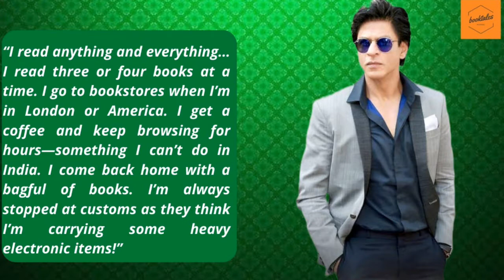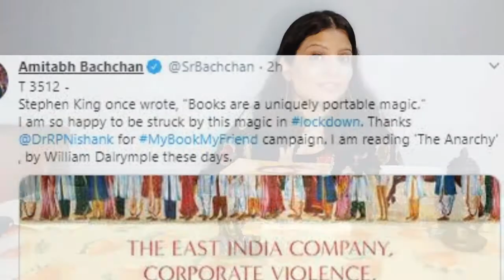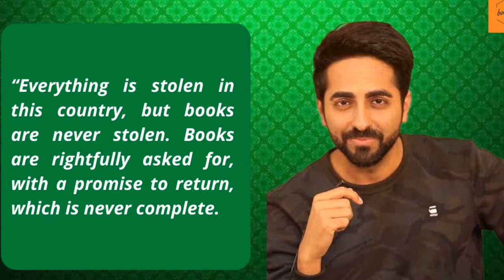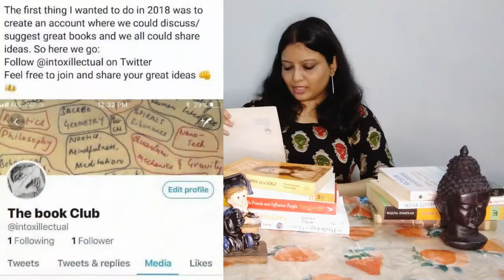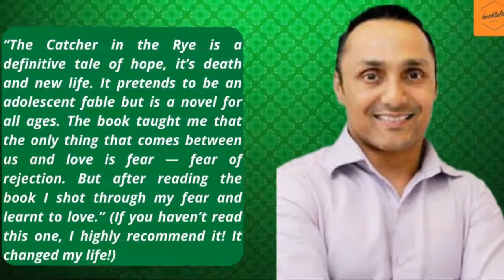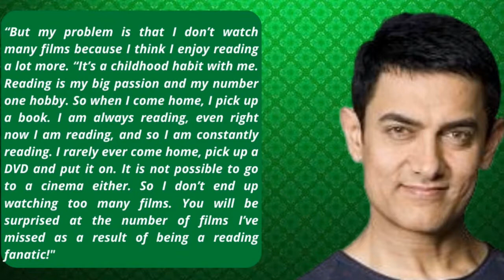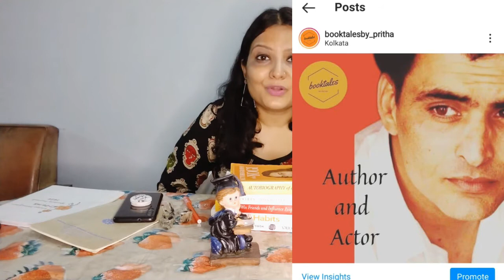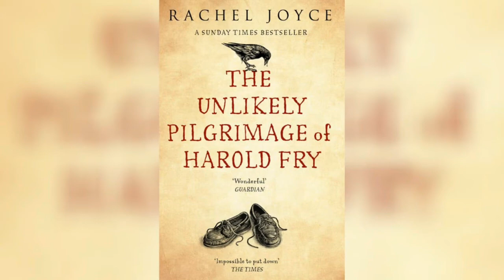15 Bollywood Male Actors And Their Favorite Books | Book Recommendation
In this video, in details, I have spoken about 15 Bollywood Male Actors and Their Favorite Books ,  this is a book recommendation video, for those who like to know about Bollywood actors who like to read. Hope you enjoy the video.

The Anarchy
The 40 Rules of Love
The Lost Continent
The Pilgrimage Of Herold Fry
Crime and Punishment
The idiot
The catcher in the rye
Catch 22
Angels and Demon
War and Piece
Brain Rules
The Prophet
The Picture of Dorian Grey
India After Gandhi
Norwegian wood                     not there
Siddhartha                               not there
The Alchemist
The Godfather                       not there

Link of the videos mentioned in the content:

12 Bollywood Female actors and their Favorite book

Books Read and Recommended by Shahrukh Khan

Cracking The Code By Ayushman Khuranna
Book Talk and Recommendation

For shoot purpose I have used these things.

• Tripod Model: Eloies Simpex Long Lightweight Aluminium
• Tripod kit with Mini for DSLR Camera's & Mobile Phones and Microphone (57Inch)
• Edit in Dell Inspiron 11 3000 series
For Storage I use
. External Hard disc

I post the written reviews in my blog. There are also vlogs on new books (which mostly got published very recently and came to me for review purposes) on my Instagram handle. We talk about books in FB and Twitter too. I can be connected via Gmail.

FB Group: Join BookTalesBy _Pritha
• Profile Link In Amazon for Reviews